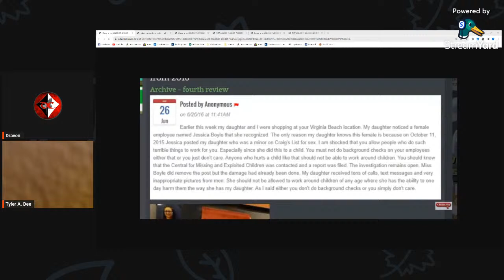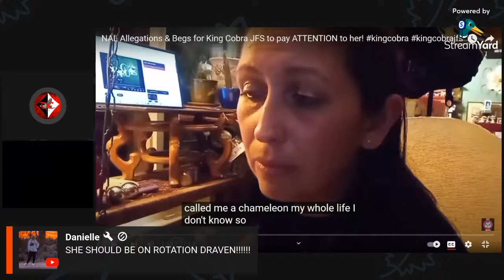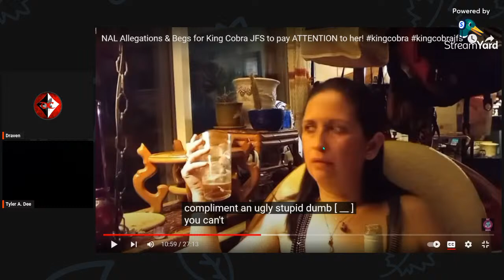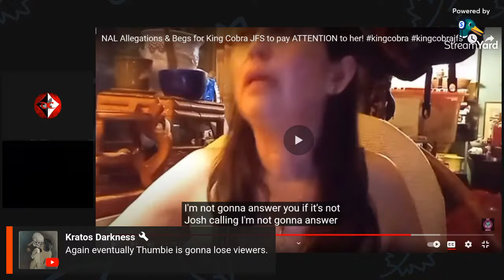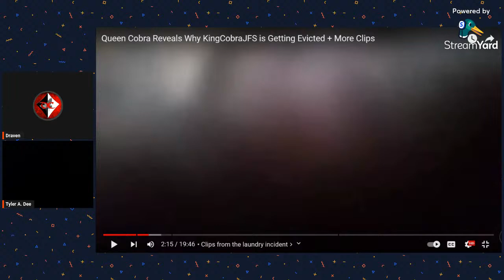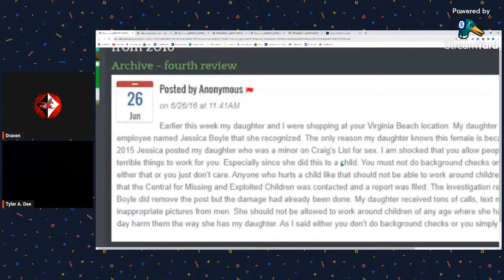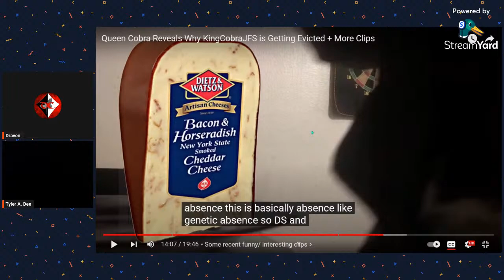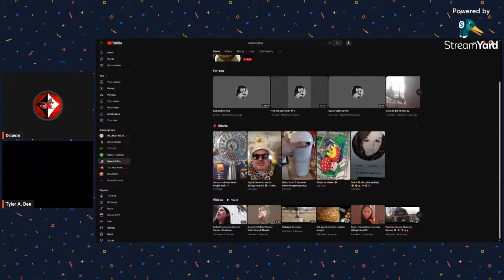king cobes gf is a sick b*tch!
Please don't contact anyone or go real life.